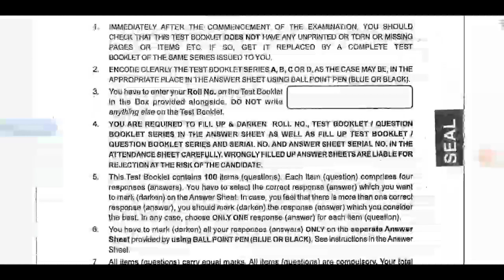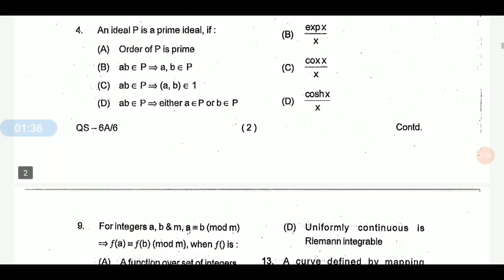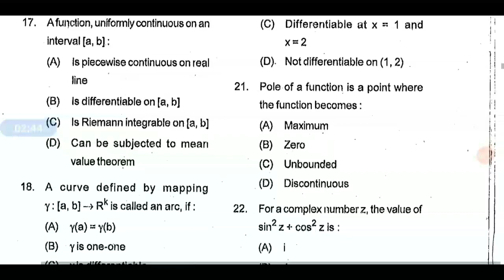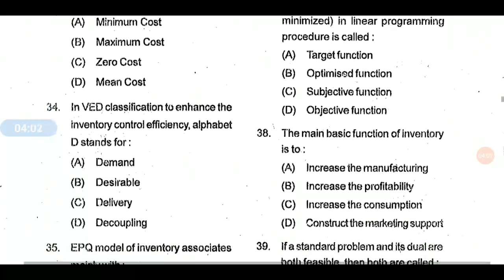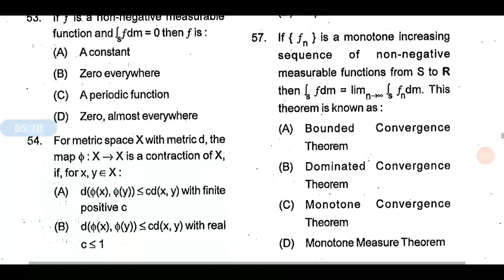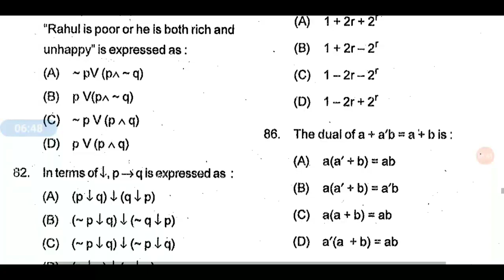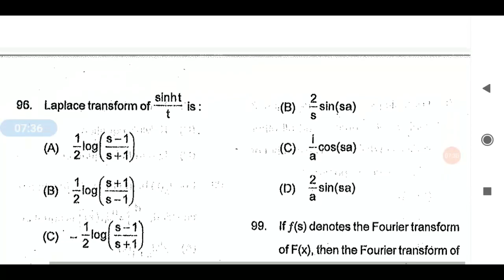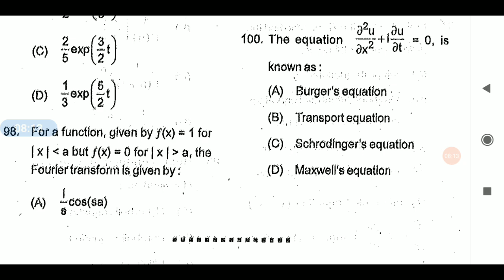OPSC PGT MATHEMATICS PREVIOUS YEARS QUESTIONS PAPER PGT MATHEMATICS QUESTIONS//BY ANSWER KUMAR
OPSC PGT MATHEMATICS PREVIOUS YEARS QUESTIONS PAPERS